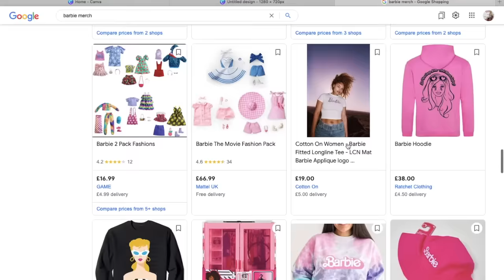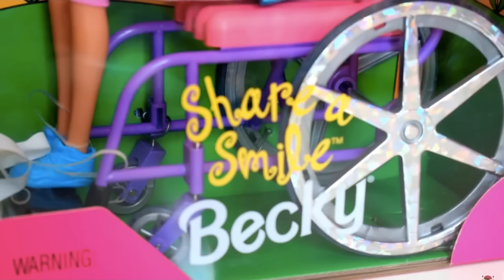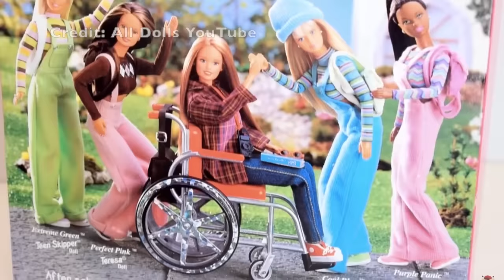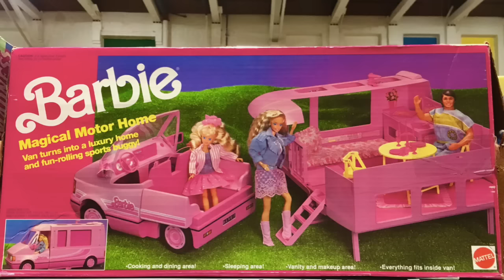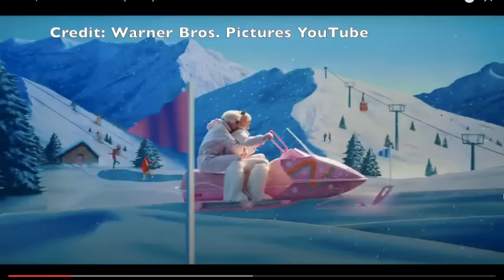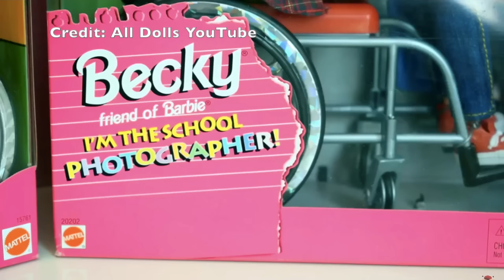♿️The Ugly Truths About Wheelchair Barbie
The Ugly Truths About Wheelchair Barbie, a look into wheelchair Barbie/Beckies history, and her continued struggles for representation, and fight for disability access. It's all in this video.

💎About me:
I’m Gem, and after my spinal cord injury at the age of 9, my life has taken me on many twists and turns, and finally led me to combine my passions of media and disability advocacy, et voila! Wheelsnoheels was born.

👨‍👩‍👧I live in the UK with Shaun, my Australian husband, Daisy my Daughter. And our fur babies Tink & Bindi. All of whom make an appearance now and again.

 ♿️My Wheelchair Stats
GTM Jaguar
Aluminium Fixed Rigid Frame
9kg (Including cushion, wheels,& castors)
Spinergy LXL Wheels
Carbo-life curves push rims
Single fork castors
That cool power wheelchair attachment is a Batec

🎥 On this channel you will find videos on:

Disability hot topics
Choosing a wheelchair/mobility aid
Traveling as a wheelchair user
Making a home accessible
Wheelchair access in Disney

FACEBOOK WEELSNOHEELS
TIKTOCK @WHEELSNOHEELS_

*TV & Radio Presenting
*Motivational Speaking
*Collaborations
*Filming and Producing
*Modeling